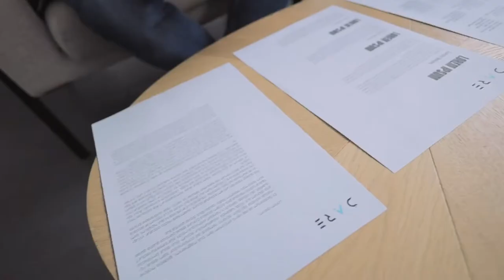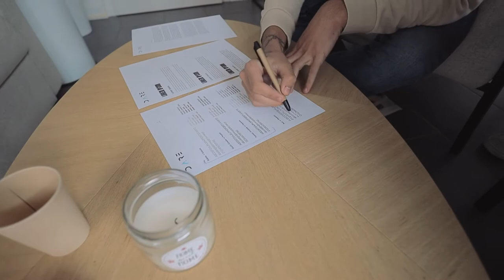Ma vision de l'entrepreneuriat change (je n'aurais pas pensé !)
Pour cet épisode, un format spontané au calme, type podcast ! Je vous fais une update sur les projets, sur l'agrandissement de la team, et sur la suite 💪

Road To Success - Episode 150